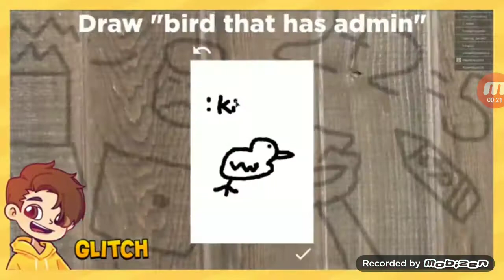Flamingo Sings Dance Monkey Song Credits Glitch